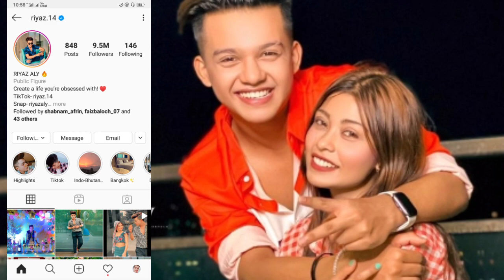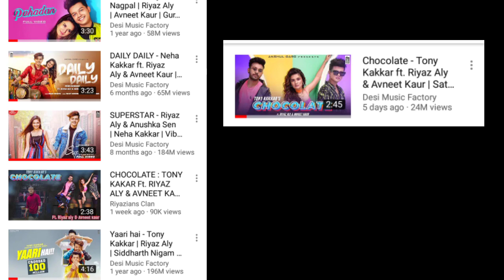Riyaz Aly Lifestyle 2020 | Riyaz Family,Income,Girlfriend,Cars | Riyaz Real Biography 2020